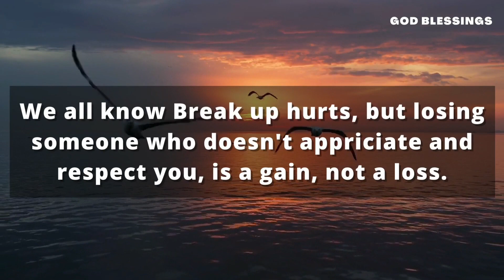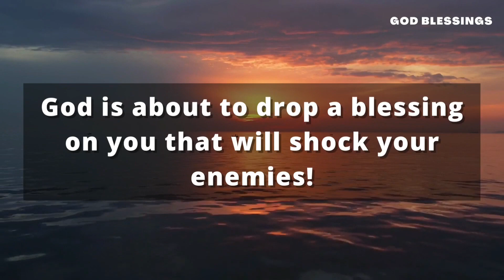🛑 God Message For You Today 😍📦 | GOD: STARTING PACKING BOXES BECAUSE YOUR PLACE IS ...💌 | God Says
GOD MESSAGE FOR YOU TODAY. This Video is all about God and His beautiful messages delivered to his Dearest Childrens (Devotee), So in short it is GOD MESSAGE FOR YOU, i.e. GOD MESSAGE FOR ME or GOD MESSAGE FOR ME TODAY.

So As I Have Already told in that, This video is all about GOD MESSAGE, GOD MESSAGE TODAY and GOD MESSAGE FOR YOU TODAY. So If Someone is Searching For GOD MESSAGE FOR ME or GOD MESSAGE FOR ME TODAY This will be a great video For Them to Watch, where they will find everything they are searching for, here you will find about PROPHETIC WORD, ANGEL MESSAGES and Many more topics Related to GOD MESSAGES and ANGEL MESSAGES.

1. God Message For Me Today
2. God Message Today
3. God Message For You
4. God's Message For Me Today
5. Gods Message For Me Today

Topics Covered in This Video:

1. Messages of God
2. Bible Study
3. God Message For Me Today
4. God Message For You Today
5. God Message For You
6. Angel Messages
7. Prophetic word

Thankyou Dear Family For You Love!!